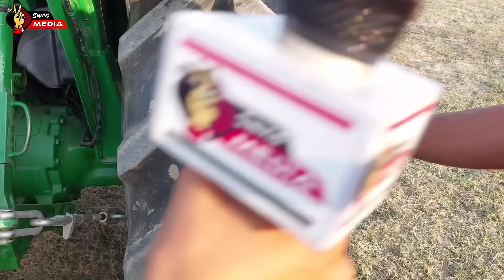Nishu deswal छोरा करेगा बॉलीवुड की जमीन में खेती | आया 600 करोड़ का ऑफर | SWAG MEDIA | Ajay Gill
hr pb trectors
9 bolt tractor hubs
90 hp tractor
x570 tractor
2 point tractor hitch
1000 horsepower tractor
0 tractor deals
0 tractor
john deere z trak pro
ztrak hopper
yt tractor parts
workhorse tractor parts
xtreme tractor parts
3 pt hitch boom pole
w w tractor
workhorse tractors
w tractor
utb tractor
utb tractor parts
u p tractor inc
tbr p-080
2 + 2 tractor
3 pt hitch boom mower
3 pt tractor blade
65 horse tractor
90 horsepower tractors
8n tractor pto
8 wheel tractor price
8 wheel tractors
8 tractor auger
75 pto hp tractor
7 series tractor
7' tractor blade
60 horsepower tractors
hr number for tractor supply
65 hp tractors
60 hp tractor package deals
5r tractor
5' tractor blade
5' tractor shredder
4' shredder tractor
4 pto chipper
tractor 4 point hitch
hr process list
hr pb tractor tochan
s tractors
m h tractor
hr paperwork@tractorsupply
fehr tractor
ih tractors plowing
i h tractors
h&r tractor brownsville tn
g&r tractor repair
gh tractor
fehr breaking plow
jfb tractor
f w tractor hutchinson ks
i h tractor parts
eh tractor shop
p b tractors
b n t tractor
b b tractor
b tractors
a p tractor parts
hr agripower tanner al
hr tractor supply phone number
ih tractor pulling
j.b. tractors llc
j b tractors
n and s tractor woodburn
s h tractor
r h tire petersburg il
rbr tractor
r tractors
q power tracks
p and p tractor
p&p tractor lebanon va
n&s tractor harrisburg
n tractors
s&h tractors for sale
m b tractor plaistow nh
lt tractor price
lb tractor
lehr tractor
lr tractor
l tractors
k&h tractors youtube
k&h tractors
hr tractor